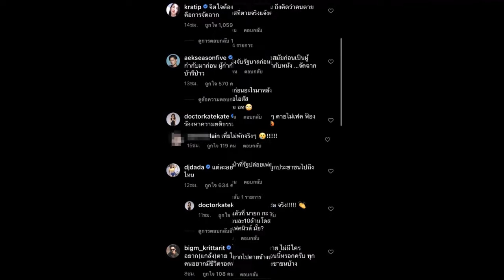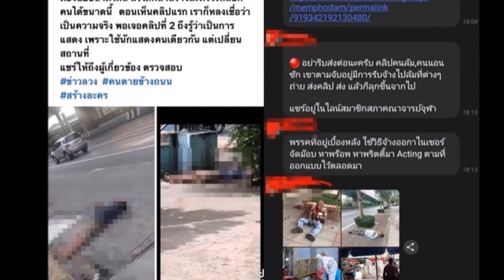คนบันเทิงเดือด! ซัดคนปล่อยเฟคนิวส์ จัดฉากแกล้งตายบนถนน